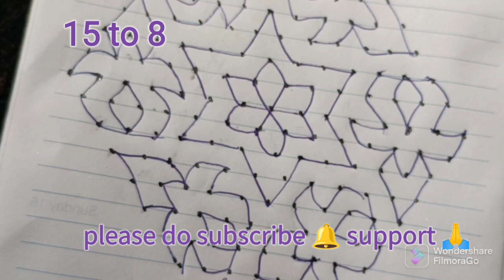15 to 8 beautiful chukki rangoli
15 to 8 beautiful chukki rangoli